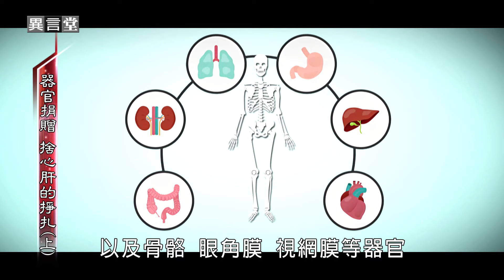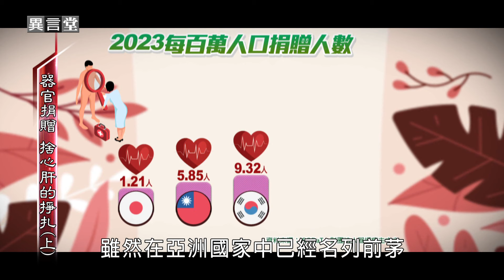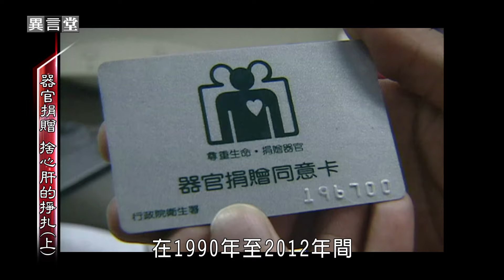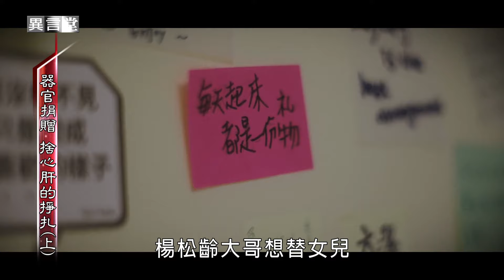【民視異言堂】死後留全屍觀念 讓器捐推不動 台灣每年上萬人排隊等器官救命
台灣器官移植技術已相當成熟
但器官捐贈推廣卻遇到瓶頸
目前等待接受移植的病患高達上萬人
但成功捐出器官的人數卻只有400人左右

台灣在器官捐贈的推動 遇什麼難題？

採訪撰稿 唐郁荃
攝影剪輯 曾驛翔